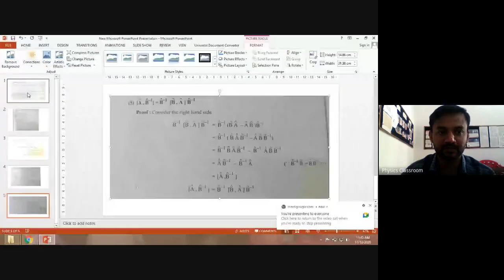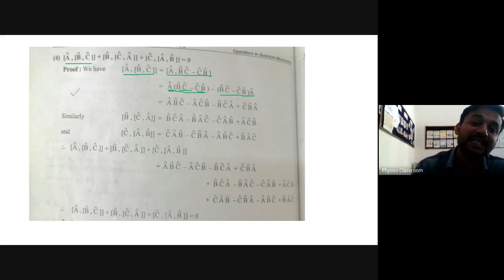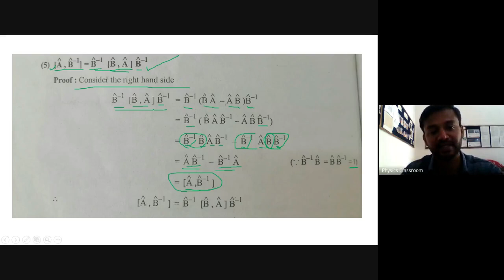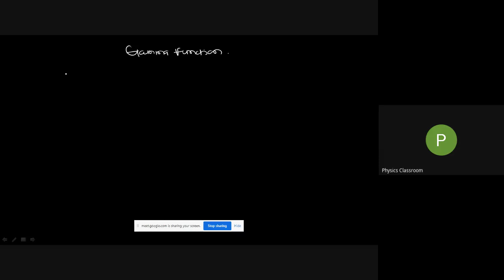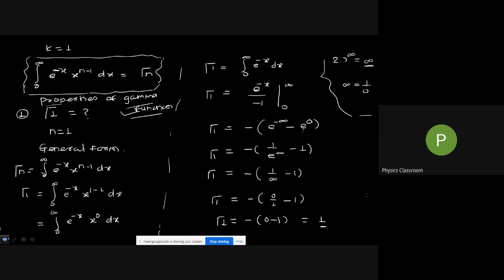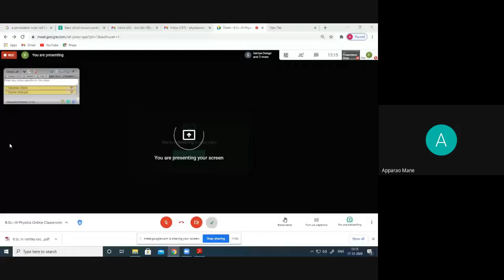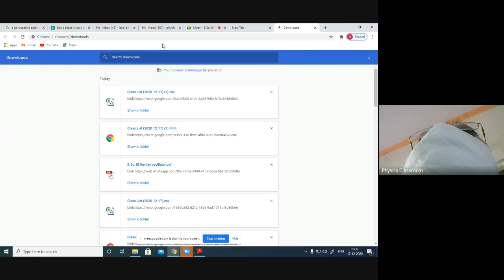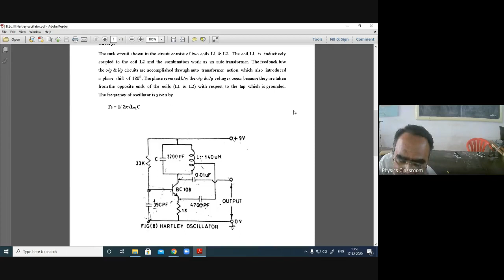B Sc III Physics Online Classroom 2020 12 16 at 22 15 GMT 8